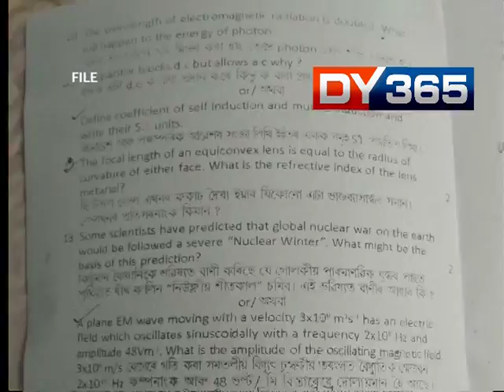CBSE PAPER LEAK : MINISTERS APPEAL TO STUDENTS